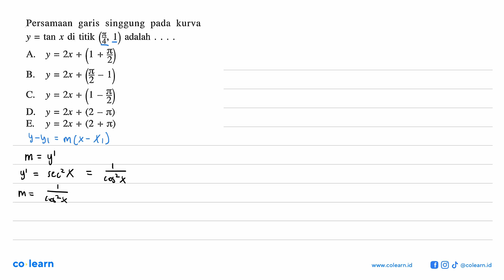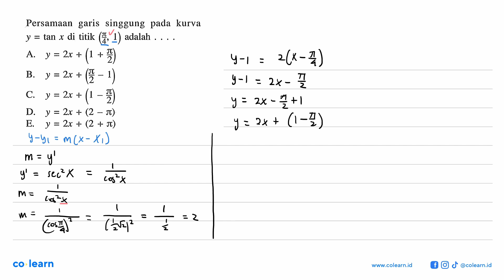Persamaan garis singgung pada kurva Y = tan x di titik (4, 1) adalah Y = 2x + 2) A + ( - 1) B. ...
Persamaan garis singgung pada kurva Y = tan x di titik (4, 1) adalah Y = 2x + 2) A +  ( - 1)  B. y = 2x +  2) C. Y = 2x + D. y = 2x + (2 _ T) E. Y = 2x + (2 + #)

Sumber Soal: Matematika Peminatan 3 kelas 12 K-13 revisi, SKN 2016 , Erlangga

00:00 : Bedah Soal
01:00 : Konsep, rumus dan pengertian Persamaan Garis Singgung pada Kurva
01:18 : Langkah penyelesaian soal
01:30 : Jawaban akhir
02:00 : Penutup